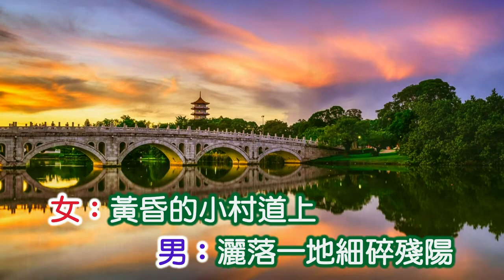羅賓&南虹 ~ 赤足走在田埂上